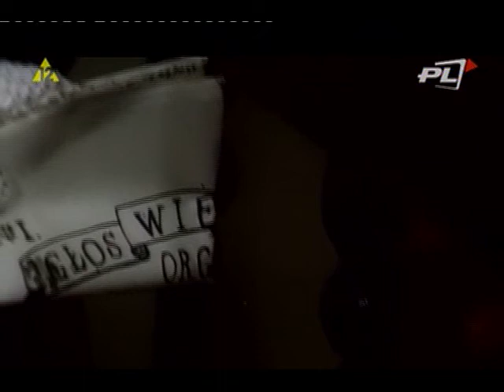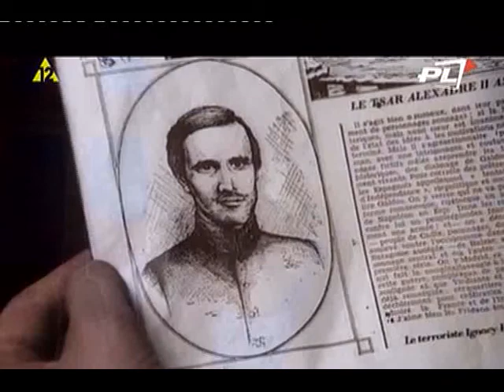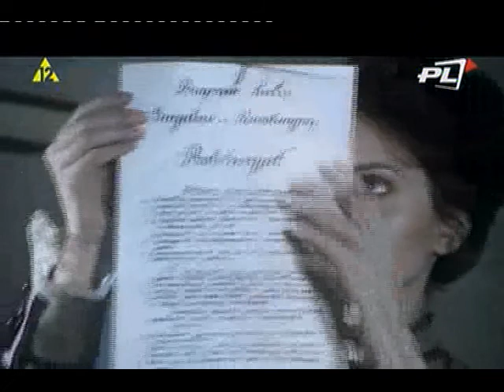Ludwik_Waryński Polski_Socjalista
Biograficzny film "Biały Mazur". Historia przed Rewolucją w Rosji